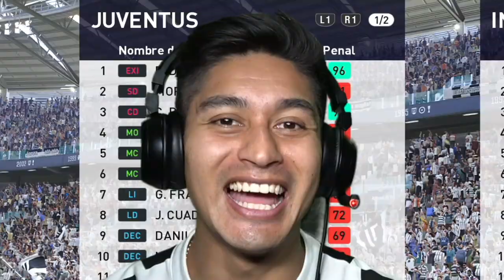PENALTIS PICANTES del INFIERNO | JUVENTUS vs INTER de MILAN 😨🌶 *vecino se puso mal*